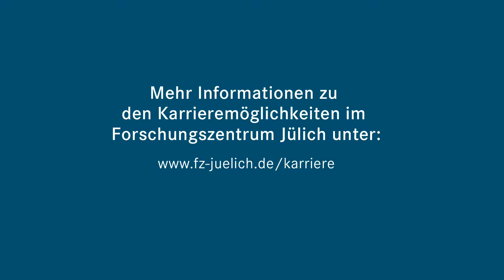Thomas Mudrack ist Anlagenbuchhalter im Bereich Finanzen und Controlling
Thomas Mudrack arbeitet am Forschungszentrum Jülich im Geschäftsbereich Finanzen und Controlling. Dort ist er Anlagenbuchhalter im Team Geschäftsbuchhaltung.

Mit über 5.500 Mitarbeitern zählt das Forschungszentrum Jülich zu den großen Forschungszentren Europas. Doch wie ist es, in einem Zentrum zu arbeiten, das so groß ist wie eine kleine Stadt? Wie sieht ein normaler Arbeitstag in Jülich aus und was gefällt den Mitarbeitern an ihrer Arbeit? (mb)